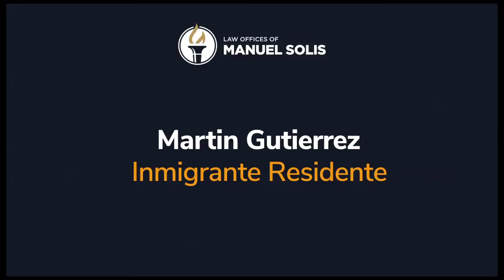CON001 Martin Gutierres #011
Para que vea el show InmigranteTv en vivo desde su computadora o teléfono inteligente.

Los Abogados de Manuel Solis tienen extensa experiencia en ayudar clientes con sus asuntos migratorios. Desde 1990 El Abogado Solis a tenido el placer de servir la comunidad hispana y lograr mejor resultados para sus familias. Los Abogados Manuel Solis estan ahora localizados en siete oficinas en tres estados. Aqui con El Abogado Manuel Solis entendemos la importancia y precaucion de sus asuntos y estamos listo para ayudar.

Mantenemos los horarios de nuestras oficinas abiertas para adaptar a los horarios de trabajo de la mayoria de nuestros clientes. Nuestros abogados se caracterizan por la integridad, el caracter y la organizacion. Esto nos permite ofrecer a cada caso la atencion y detalle que merecen.

El deseo de Manuel Solis de convertirse en abogado de inmigracion se formo en los anos que realizo trabajo voluntario como profesor de historia en ingles a los inmigrantes que se preparaban para el examen requerido para obtener la cuidadania e EE.UU.

Ademas de los miles de casos que ha ganado en el campo de la inmigracion, Manuel Solis tambien majeja casos criminales, violaciones de trafico, accidentes y casos civiles.

La experience sobre mas de 25 anos que ha acomulado  El Abogado Manuel Solis sera ventaja cuando se trata de su caso de inmigracion. Cualquier pregunta que tenga El Abogado Manuel Solis esta a su servicio en Vivo Lunes a Viernes de 12 p.m a 1 p.m en sus canales de redes social.